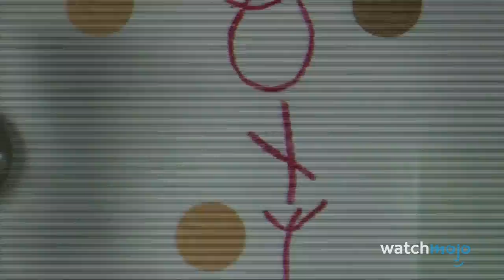Top 20 Most Terrifying Movie Demons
Enjoy the nightmare fuel! For this list, we’ll be looking at the scariest movie demons with either a spiritual or physical connection to Hellish imagery. Our countdown includes “The Conjuring” Universe, “Hereditary”, “Paranormal Activity” franchise, “The Lord of the Rings” franchise, “Hellraiser” franchise, and more! Have you seen any of these demons in your nightmares?